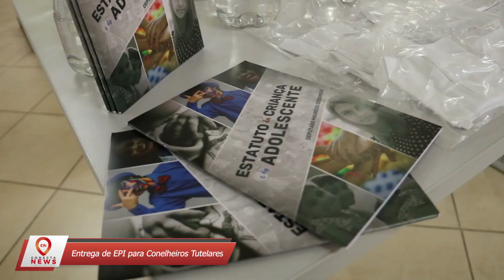CONECTA NEWS - ENTREGA DE EPI'S AOS CONSELHEIROS TUTELRES | 14/12/2020